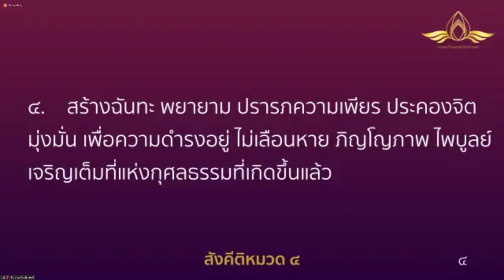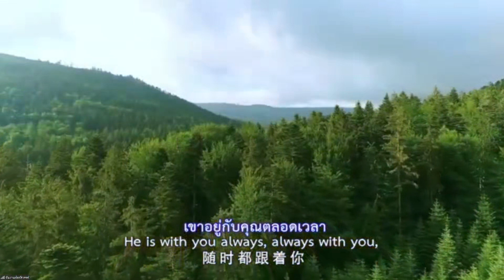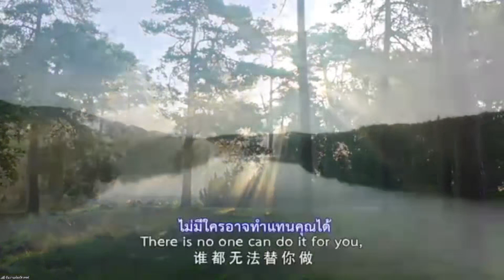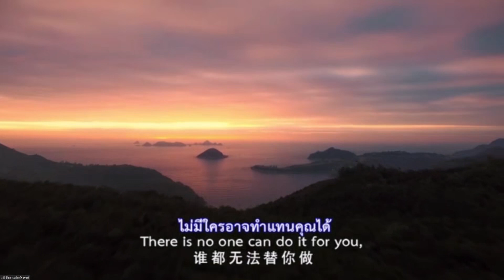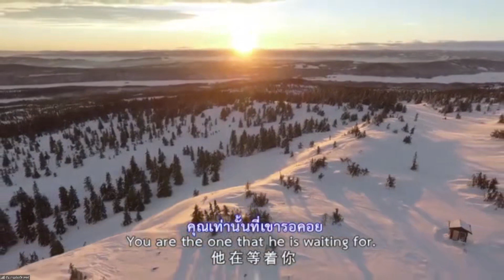20220722 "กัน แล้วก็แก้" โดย พระครูสังฆรักษ์อนุรักษ์ โสตฺถิโก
👨‍💻: 🚫"กัน แล้วก็แก้"🗝️🔧

โดย
เวลา 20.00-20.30 น. วันที่ 22 กรกฎาคม พ.ศ. 2565

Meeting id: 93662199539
password 072